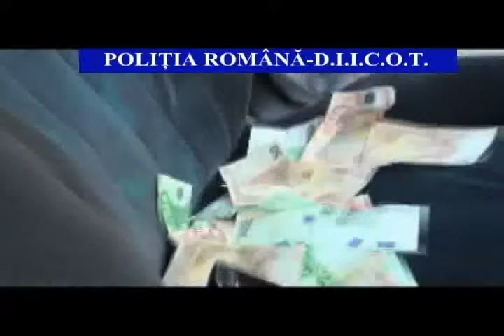Traficanţi de droguri reţinuţi de poliţişti la Băile Herculane